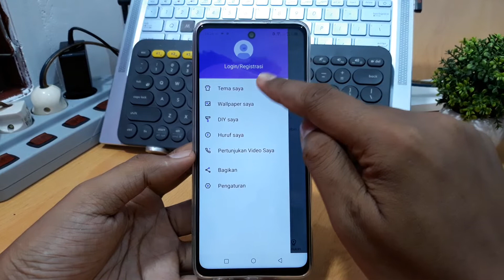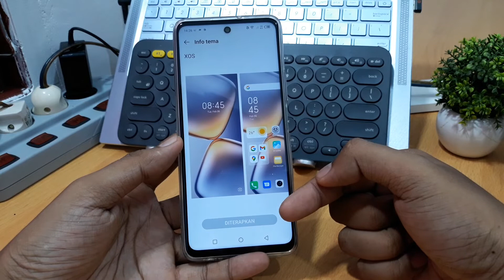Cara mengembalikan tema hp infinix seperti semula